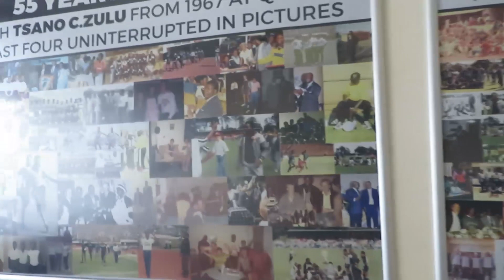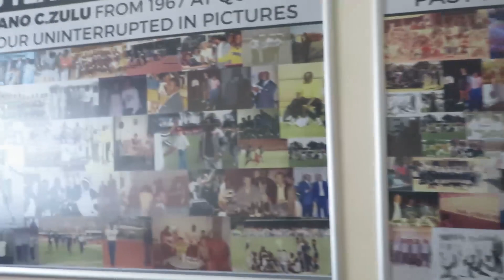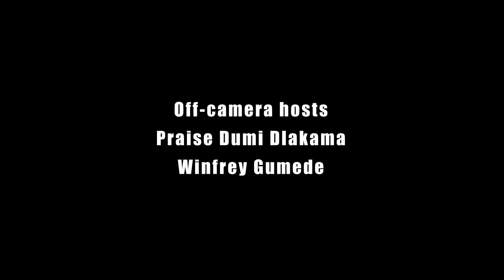Talking Football with Tsano EP 2. TFT. Cosmas Zulu talks to Billy Sibanda & Kainot Luphahla.